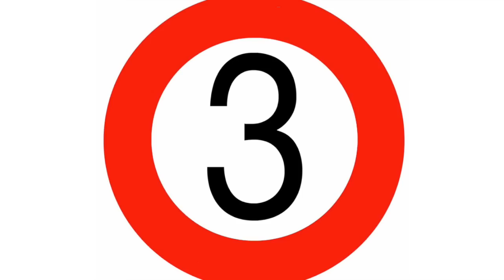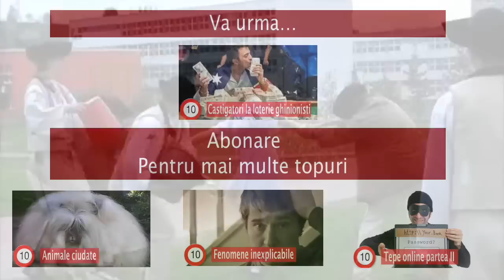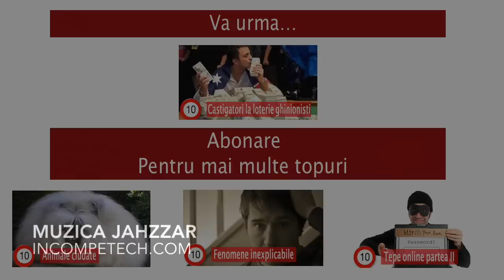Top 10 Tradiții de Paște din jurul lumii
Pastele este sarbatorit de crestini pentru a comemora invierea Lui Isus Hristos, in timp ce in alte culturi si popoare poate avea alte semnificatii.
Dar totusi este o sarbatoare raspandita, mai ales prin deslipirea obligatorie de factorul religios initial. Iepurasul facand mai usor unirea sub o singura sarbatoare seculara.
Astazi vom discuta despre cele mai iesite din comun traditii de paste atat religioase cat si secularizate.